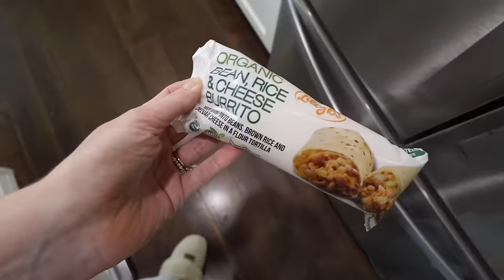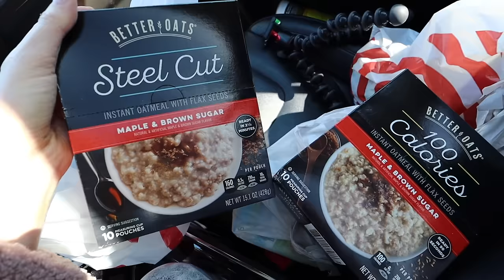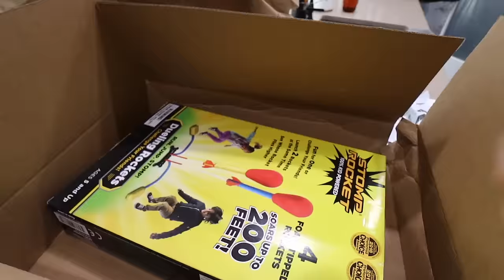Are these PREGNANCY symptoms or...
WHAT IS GOING ON?! Sharing a day in the life!

Our brand!

Some links above are affiliate links from which I get a small commission, which does not affect you as a customer at all, but helps me keep on making videos for you guys! All opinions are my own. If you use my links I greatly appreciate you supporting me and my channel! Thank you!